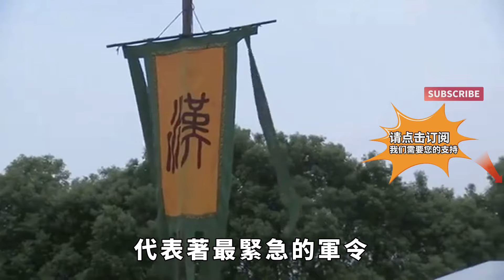嶽飛被秦檜陷害時，為什麼十萬嶽家軍無動於衷？真實原因讓人氣憤【歷史小扒客】歷史